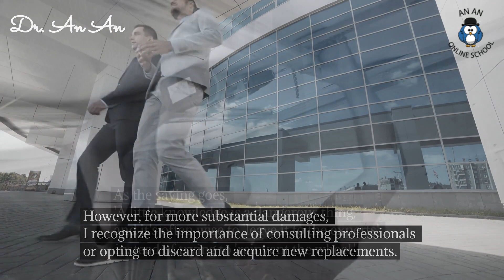What kinds of things can you fix Henry, band 9 answer, Part 1, IELTS, by Dr. An An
What kinds of things can you fix?

In the realm of everyday life,
I'm adept at mending common damages
such as tables, chairs, windows, tightening screws, and fixing lights.

I also engage in online purchases for various accessories
and undertake the repairs myself.

However, for more substantial damages,
I recognize the importance of consulting professionals
or opting to discard and acquire new replacements.

As the saying goes,
and it's often wise to 'leave it to the experts'
instead of trying to 'reinvent the wheel,'
collectively emphasizing the importance
of acknowledging the need for expertise in certain situations."

(97 words)

您可以修复哪些类型的东西？

在日常生活领域中，
我擅长修复常见的损害,
例如桌子、椅子、窗户、紧固螺钉和固定灯。

我也网购各种配件, 并亲自进行维修。

然而，对于更严重的损害，
我认识到咨询专业人士的重要性
或选择丢弃并购买新的替代品。

俗语有云，"一知半解，害人害己,"
明智的选择常常是"听专家的", 而不是试图"重新发明轮子,"
(这一系列的谚语)共同强调了在某些情境中承认专业知识需求的重要性。